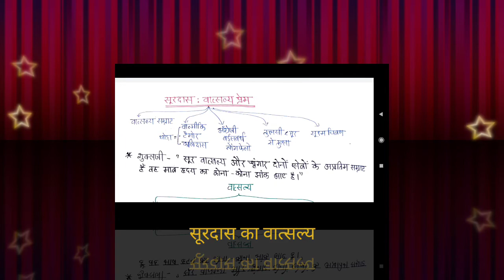BPSC / UPPSC Mains special - हिन्दी साहित्य - सूरदास के काव्य में वात्सल्य वर्णन